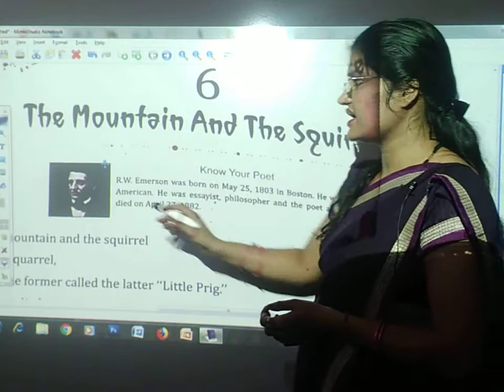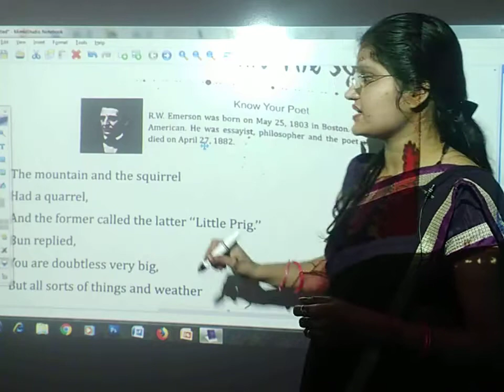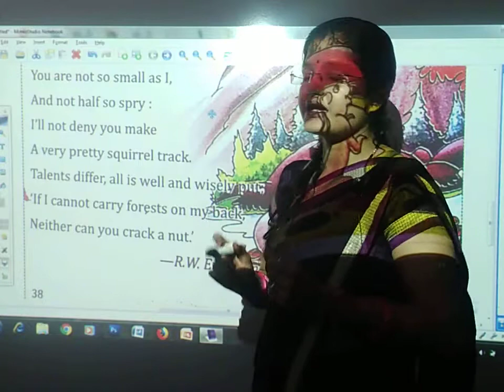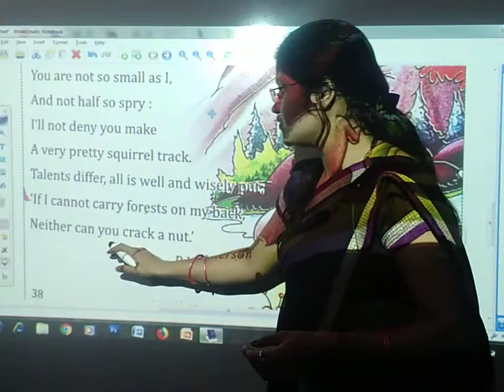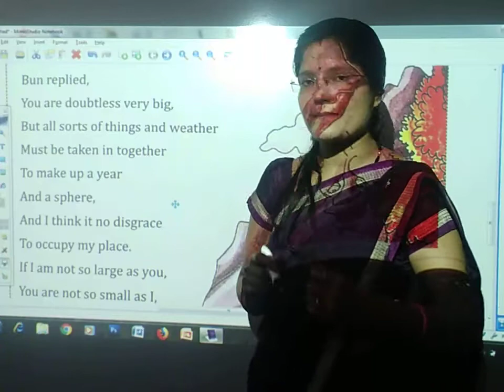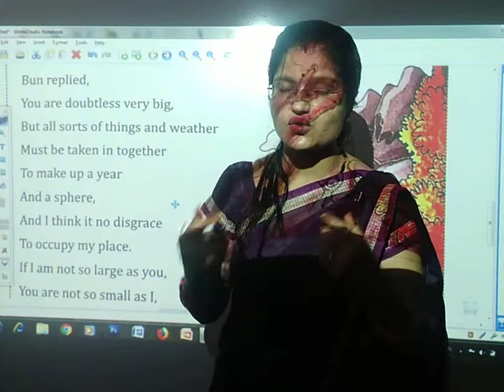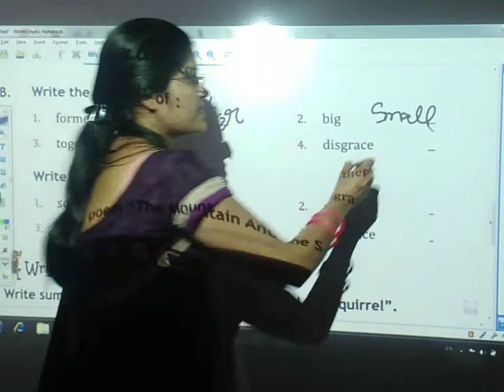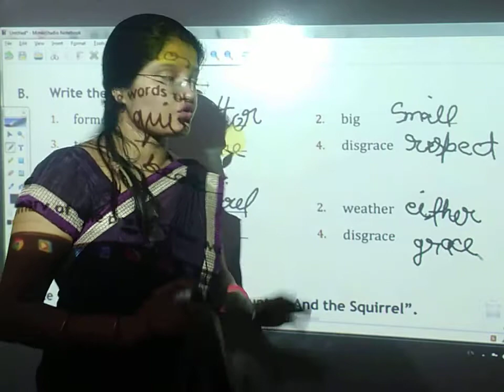The mountain and the squirrel | English | Class 6